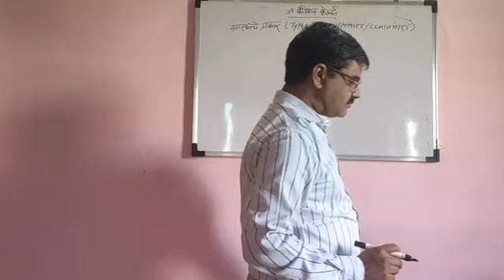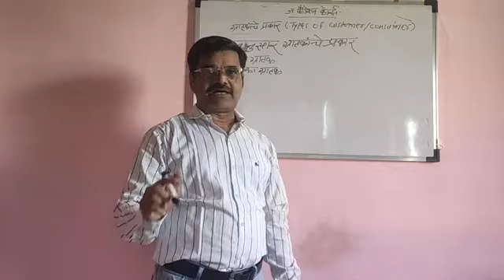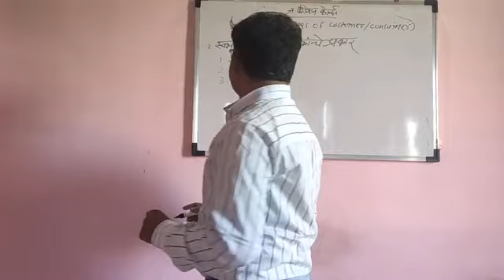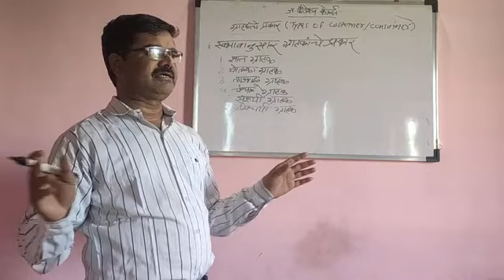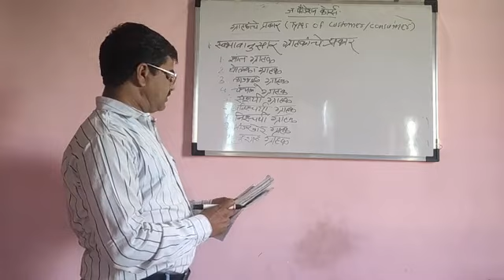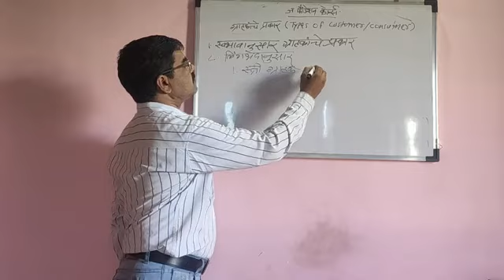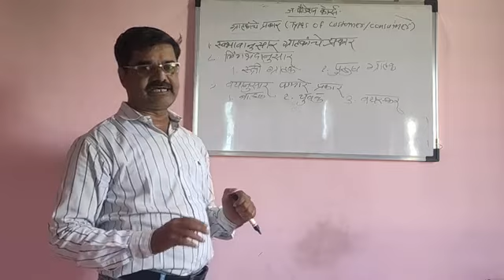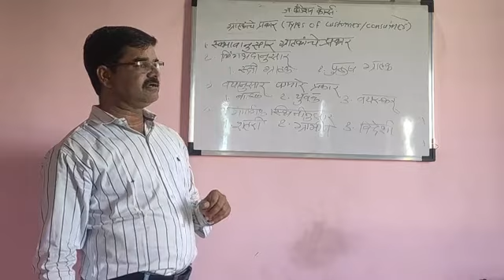General Foundation Course (GFC)-Entrepreneurship Develop : 2.3 ग्राहकांचे प्रकार (Types of Customer)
उद्योजकता विकास for Class 12th and Above